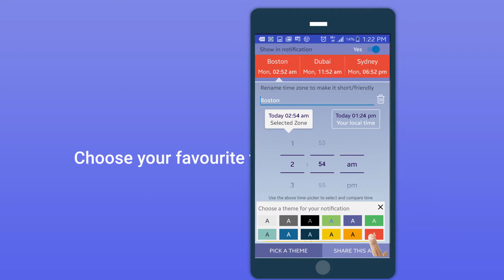Learn how to use QUICK-CLOCK Mobile application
World clock on your phone's notification  panel, go to play store search for 'viaweb quick clock'.